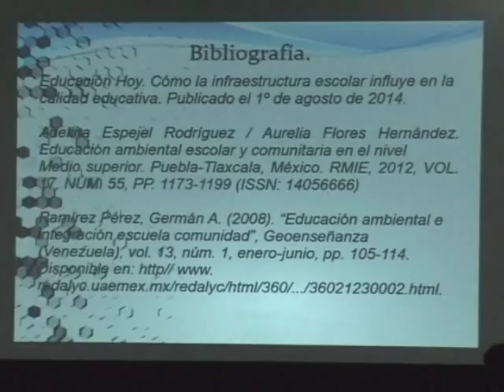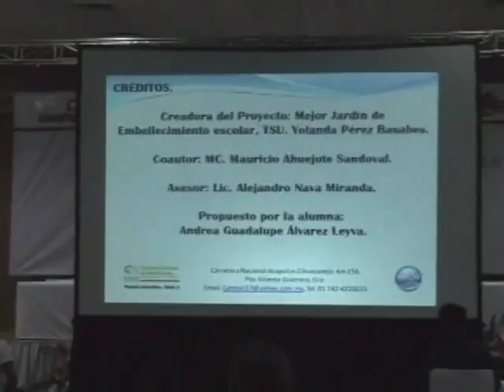20161111-CE1617/XXIII Congreso Nacional Ciencia y Tecnología/ Andrea Alumna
XXIII Congreso Nacional Ciencia y Tecnología. Andrea Alumna. Fecha de emisión: 11 de noviembre de 2016. Este y otros programas los puedes ver